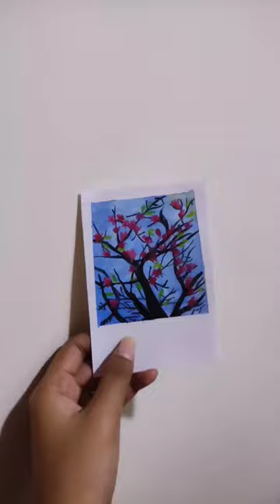minipainting miniature miniworld ikigai ikigaibook painting colours artist shaily artwork